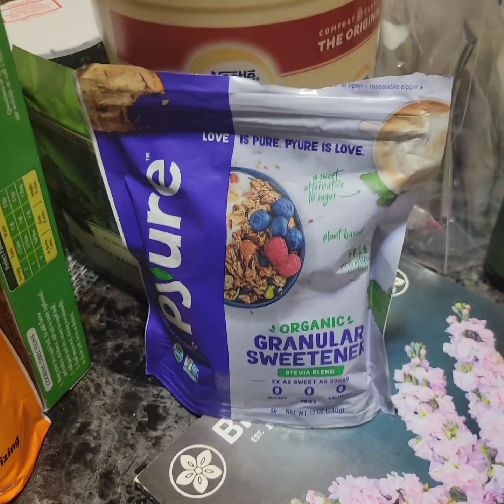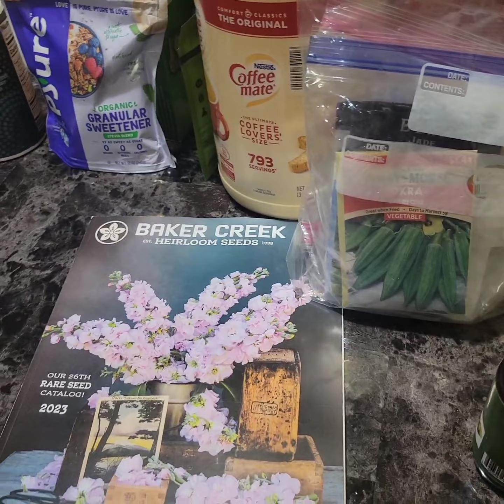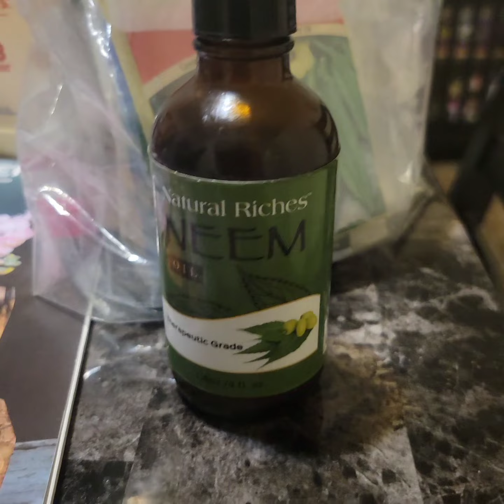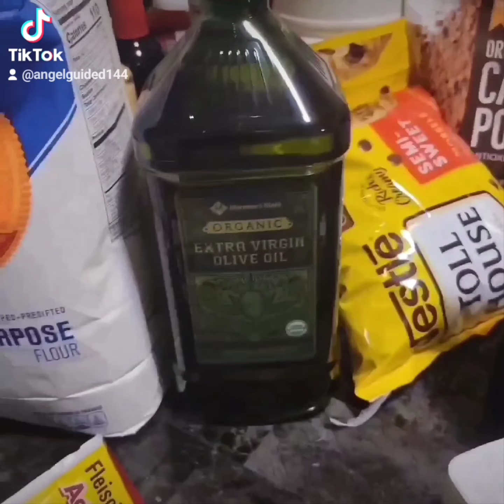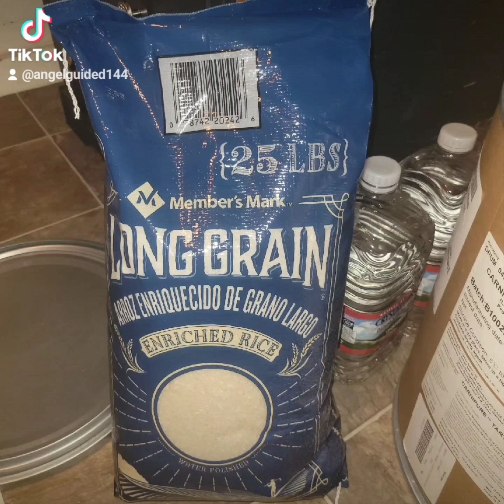More revelations; 👁 famine, the fall US, biblical accounts. ✝️ Be prepared; food & supply ideas.